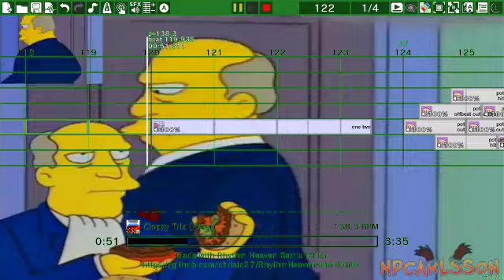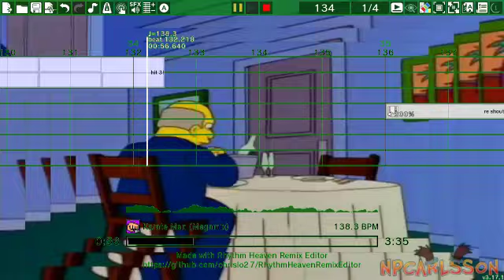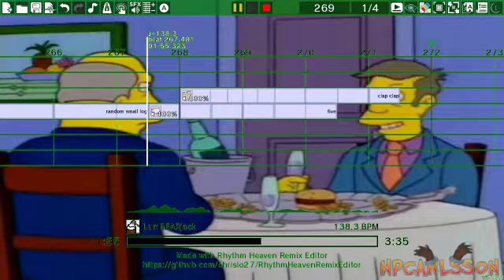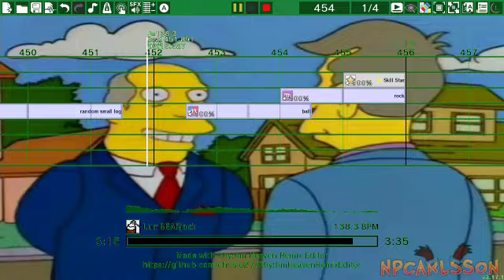Rhythm Heaven Custom Remix - Steamed Hams Inc.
I this basically SilverLinkYT's Steamed Hams remix, but I mashed it up with Steamed Hams Inc. Enjoy!